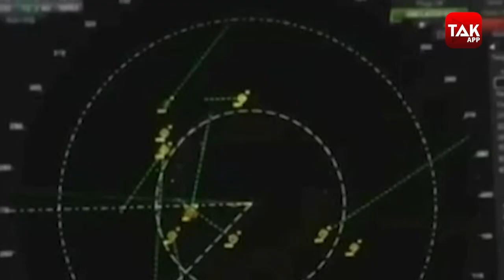Nuclear हथियार Aliens के लगे हाथ, America के पूर्व अधिकारी के बयान से मचा हड़कंप